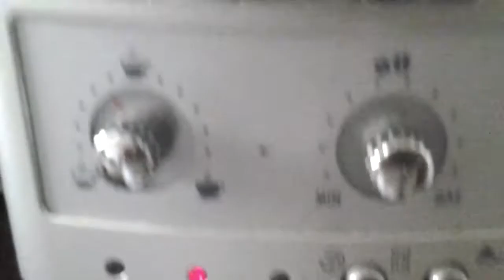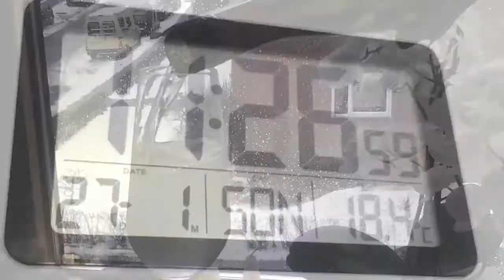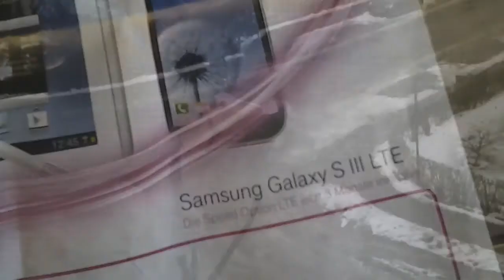Schietwedder Sonntag in Bremen - ein SmartFilm für fünf Minuten Deutschland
Eigentlich hatten wir die Idee, Wochenend Alltag in Bremen mit Birgits neuem Samsung Galaxy Note 10.1 LTE zu drehen. Unsere Fernbeziehung Bremen - Berlin war eben an diesem Wochenende in Bremen. Bei dem Schietwedder hat niemand in Bremen einen Hund auf die Straße gejagt. Was sollten wir dann dort. Also ran an Fenster, Balkon und Frühstück. Fünf Minuten Deutschland mit Aus- und Einblick. Wir hatten schönen Sonntagspaß!